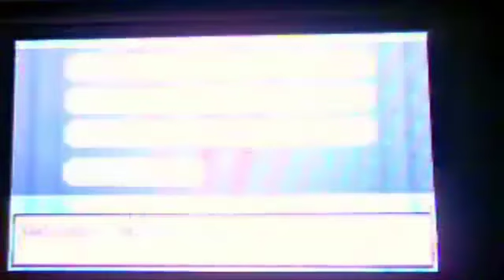Pokemon Black and White Ash's Zuruggu Event.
Here's the event for Ash's Zuruggu.
Available from January 28th to February 10th via Wi-Fi mystery Gift!